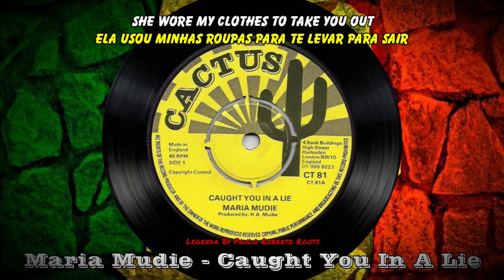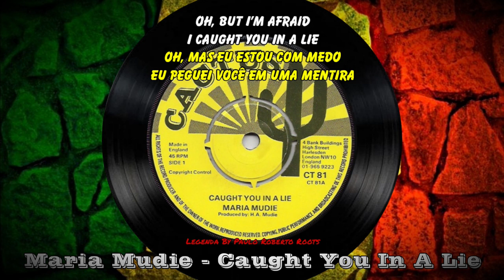MARIA MUDIE - CAUGHT YOU IN A LIE ( Reggae / Legendado )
MARIA MUDIE  - CAUGHT YOU IN A LIE
Label: Cactus
Format: Vinyl, 7"
Country: UK
Released: 1975
Genre: Reggae